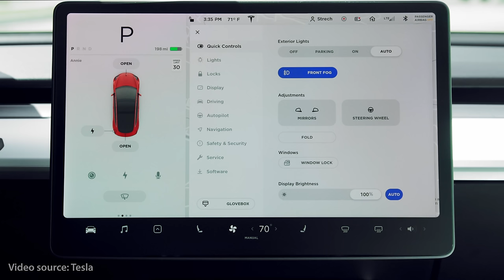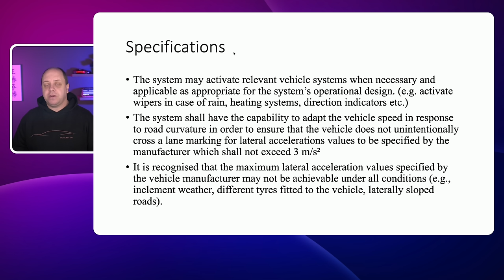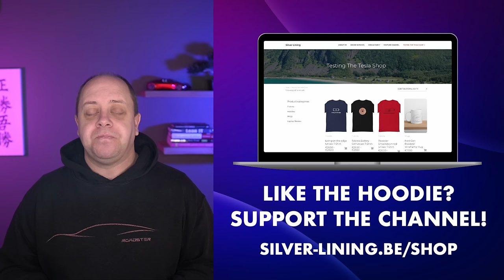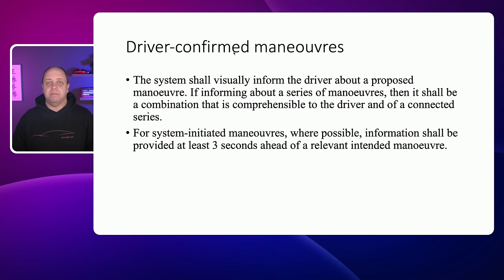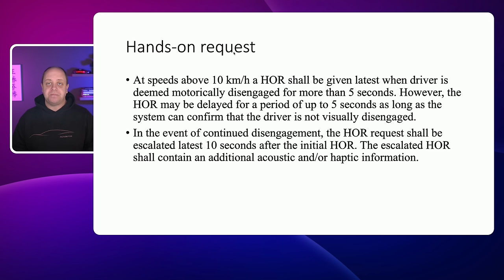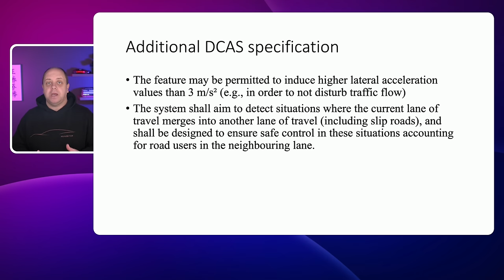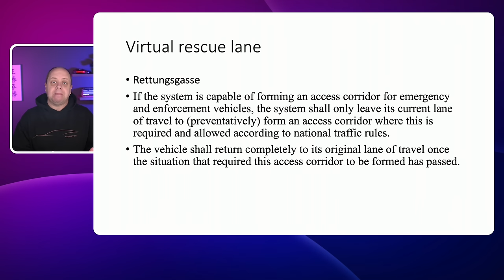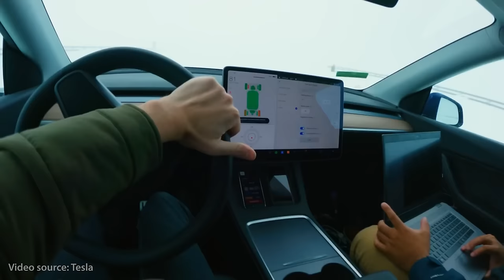FSD Beta is finally coming to Europe!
After 4.5 years of having been heavily restricted in AutoPilot and 2 years after the first DCAS regulations should have been approved, the GRVA has finally approved the DCAS regulation in its first iteration at the end of January 2024. This means that we will finally be able to get FSD beta here in Europe (and the other UNECE countries) in January 2025.

Now, there are some really specific details in the regulations, so in this video I cover what exactly has been approved. Sadly, it is not all good news :-(

I'm using Ecamm live software to do my livestreams and some of my video recordings. I also use it in my fulltime job to easily conduct webinars, online brown bag sessions and general branded training videos. It is by far the best and easiest livestreaming software out there!